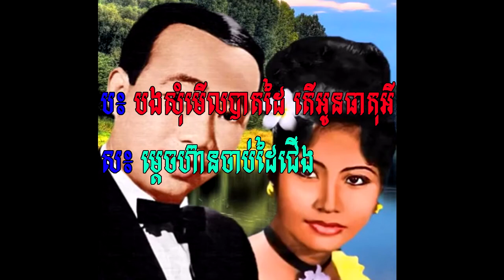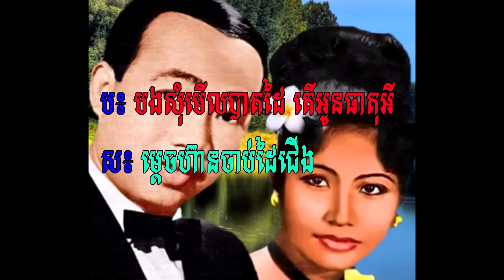បទធាតុទឹកធាតុភ្លើងភ្លេងសុទ្ធ/Karaoke/បទធាតុភ្លើងធាតុដែក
បទធាតុទឹកធាតុភ្លើង ភ្លេងសុទ្ធ/Karaok/បទធាតុភ្លើងធាតុដែក
សូមអធ្យាស្រ័យប្រសិនបើមានចំនុចមិនសមរម្យ!
ហាមយកធ្វើអាជីវកម្មបន្ត!
ការគាំទ្ររបស់អ្នកជាកំលាំងចិត្ត
ឈ្មោះ Name: Bun Chanvriak
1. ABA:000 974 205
2. អេសុីលីដាទាន់ចិត្ត($): 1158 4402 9
3. Wing: 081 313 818
4. True Money: 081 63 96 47
ទំនាក់ទំនង់បានតាម
Telegram: 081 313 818 (Bun Chanvirak)
Copying right by Bun Chanvirak